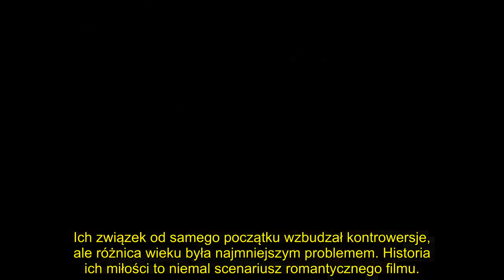Osobista tragedia odmieniła ją... Jaka jest dzisiaj Romina Power?